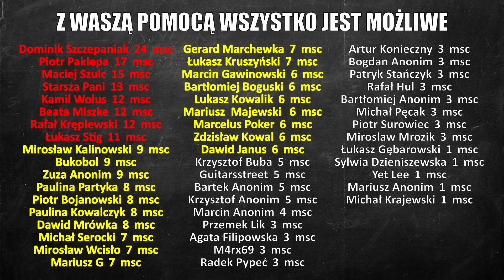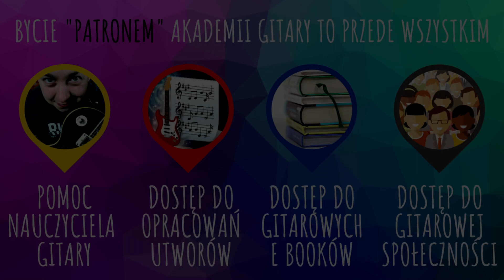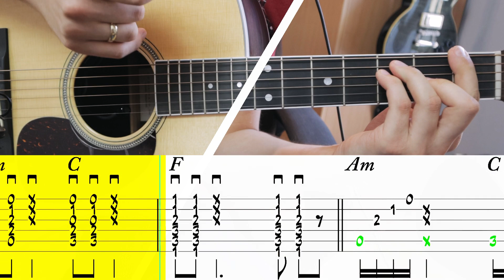Friends Lekcja Gitary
🎸 Taylor 214e
⌨ Pod HD 500x
📢 Marshall AS100D
📟 M-Track eight
🎤 Rode NTG-1